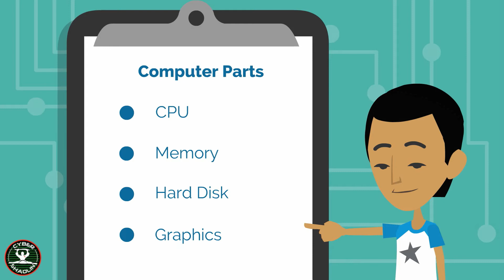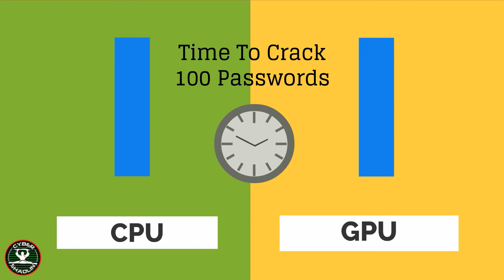GPU Attacks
Reuben Paul (@RAPst4r) introduces what a Graphics Processing Unit (GPU) attack is and why is it used.